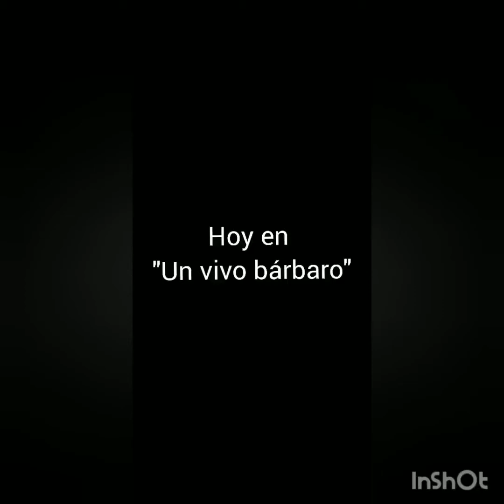Un vivo bárbaro especial pastas Ike Milano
En este video te comparto un resumen de nuestro vivo por Instagram junto a Alberto Giordano titular de Ike Milano un restaurante típico italiano en Buenos Aires localidad Martínez. Ubicado en la calle Dardo Rocha 2602. Gracias por seguirnos!!!